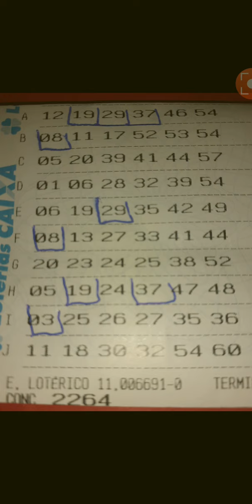BOLÃO MEGA SENA ( RESULTADO CONCURSO_ 2264.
Resultado bolão mega Sena/ 23_05_2020/zap.31 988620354/ o homem sem fé, é uma pedra no caminho de sua própria properidade!/